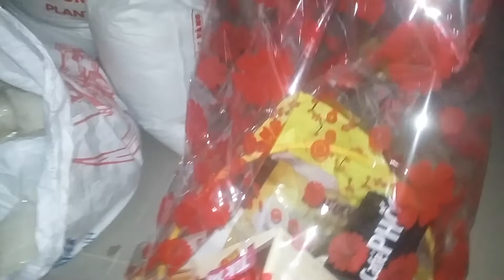Hướng Dẫn Gói Giỏ Quà Tết Để Tặng Người Thân 11.2018 oc pu vlogs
Đây là giỏ quà được khách lựa để ocpu gói thành phẩm . Các bạn nhớ ủng hộ kênh dùm mình nha.